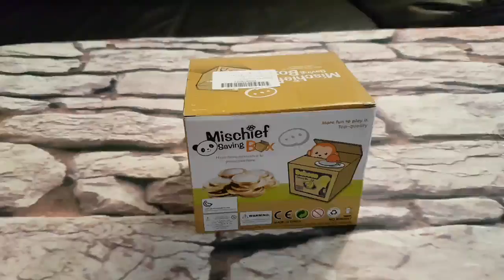Peradix Gelddose Diebstahl Affe Elektronische Spardose witziges Geschenk für Kinder